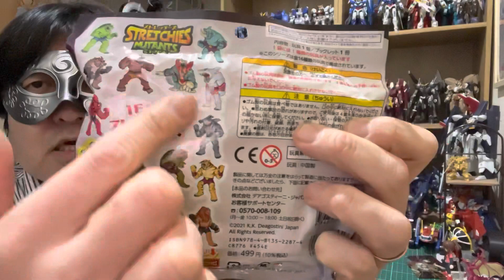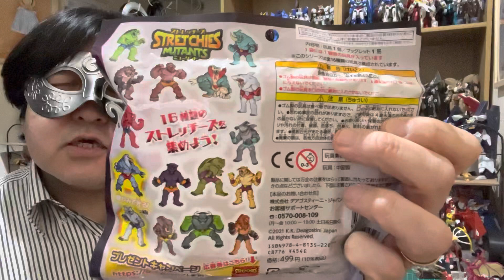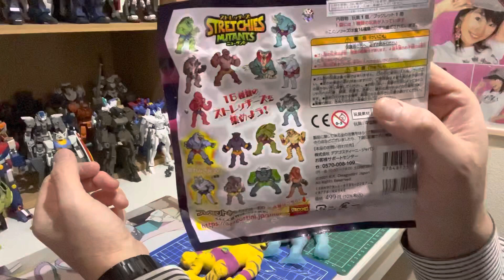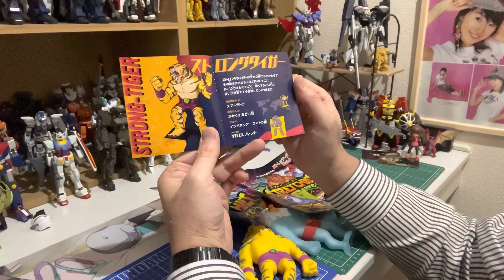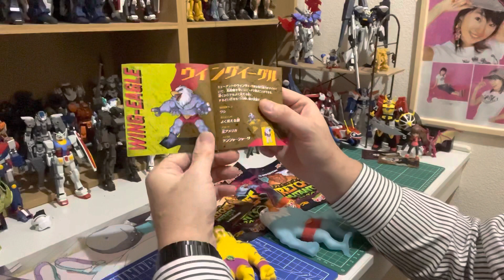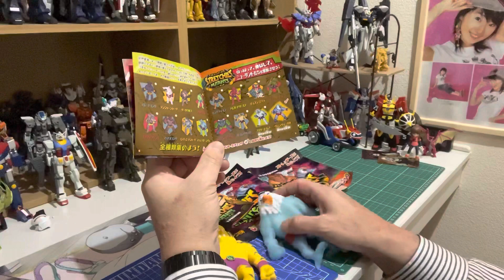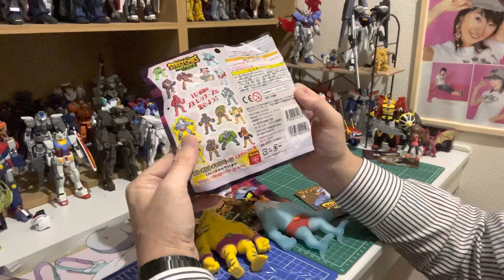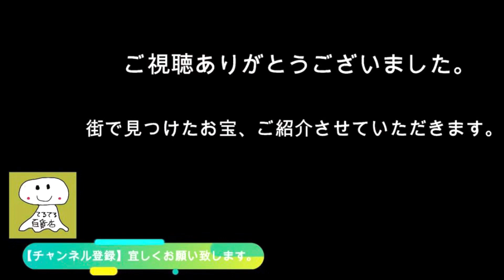【開封レビュー】食玩 デアゴスティーニ ストレッチーズミュータント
食玩
デアゴスティーニ
ストレッチーズミュータント

ガムが入ってたので食玩でした（汗